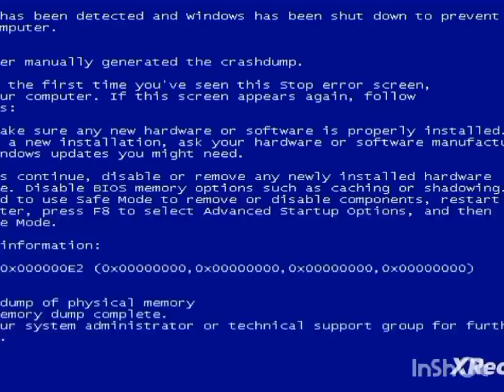[YTP] Chaaaaa And Teh Noombrz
credit2everyone